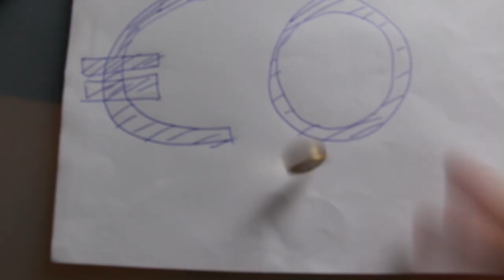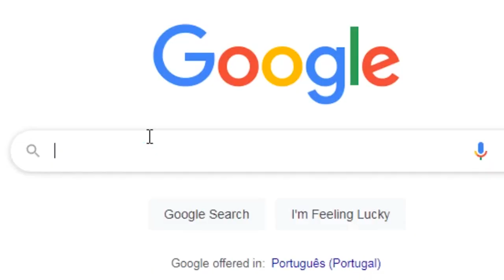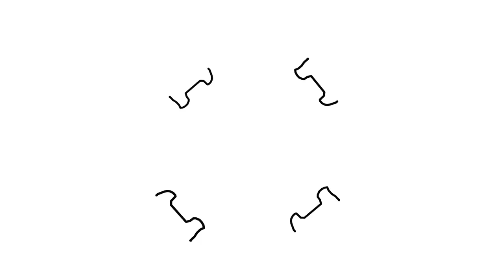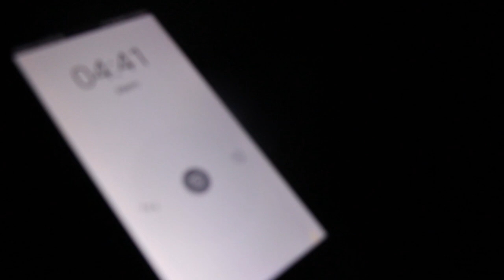I Turned $1 Into $10,000 Under 7 Days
Description: I Turned $1 Into $10,000 Under 7 Days
🗣 LET'S TALK!